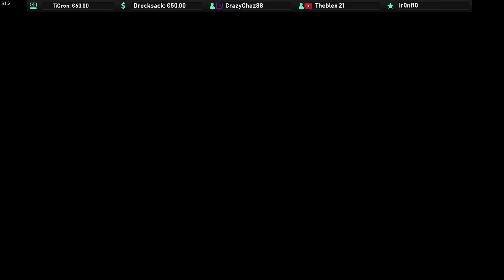Ich bau nicht nur Mist, sondern auch Dörfer ✪ KINGDOM COME DELIVERANCE #136